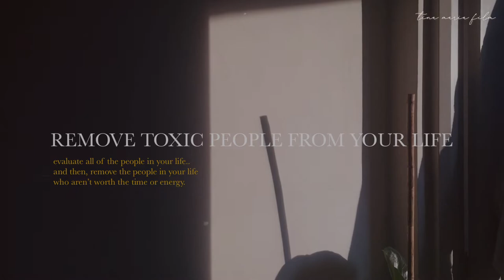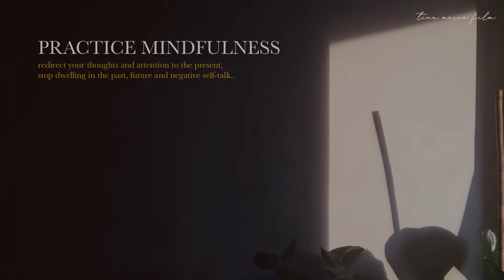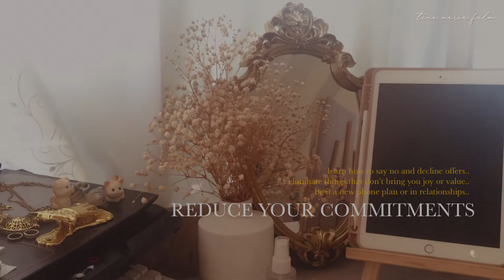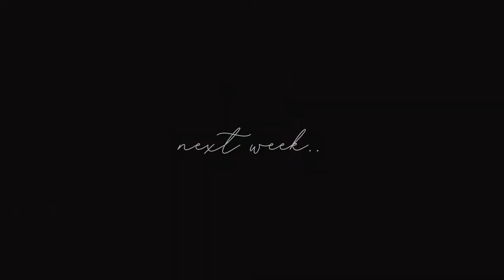[adulting diaries | Philippines] how to declutter life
hello cozy people!

let's take a break from adulting diary and have some healing vlog for this week... 2021 taught me how to have a simple and decluttered life, basically avoiding toxic things and just enjoy what you have in the present.. hope this can help you in what you are going through today.. enjoy! 😊

thanks for dropping by! ʕ ᵔᴥᵔ ʔ

⌛ time stamps
00:00 intro
00:41 stationery haul unboxing
03:23 outro

🔧 tools
» iPhone 6
» ipad 8th generation
» vllo

🍨FAQS
» where are you from? → philippines
» what is your profession? → architect
» what camera or tools do you use for filming? → iphone 6
» what do you use for editing? → ipad 8th gen, vllo, canva